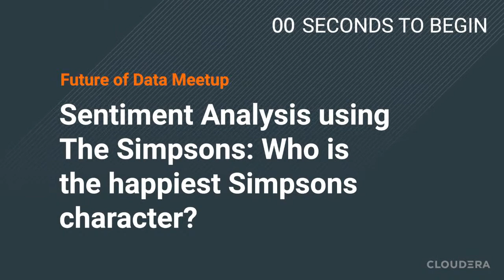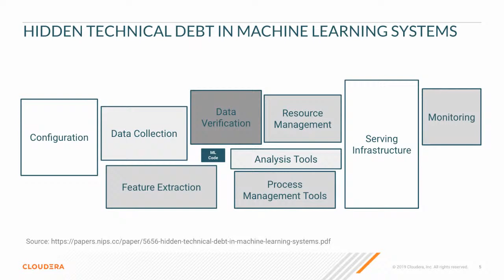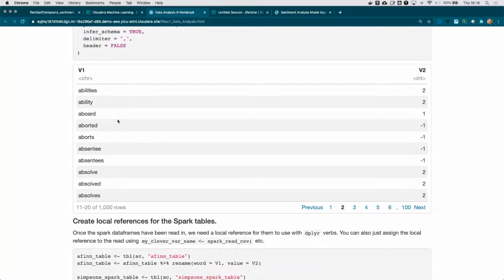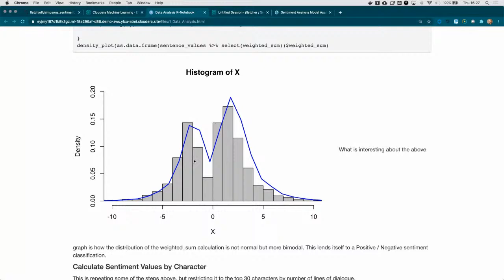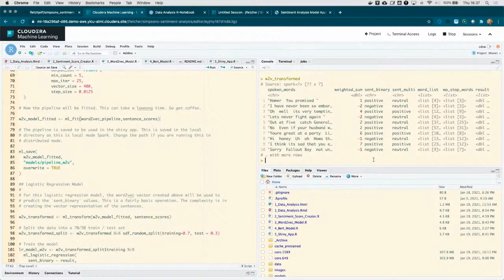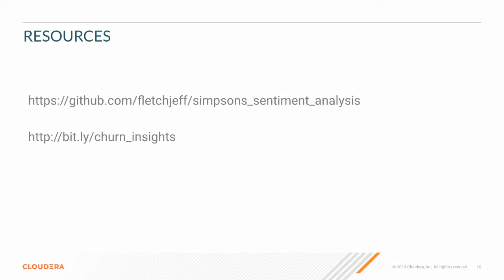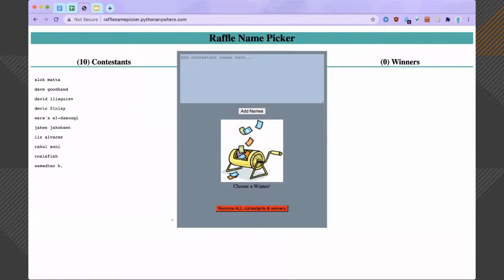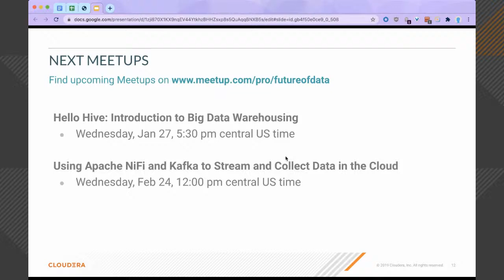Sentiment Analysis using The Simpsons: Who is the happiest Simpsons character?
The field of sentiment analysis and natural language processing (NLP) in general has had a boost in interest with new techniques that have come from the progress made with neural networks and deep learning. In this demo I will show you how to build a sentiment prediction model using the dialogue for the Simpsons TV show. The demo is built using a combination of R, Spark (Sparklyr + SparkNLP) and a BERT model. And you will find out who the happiest Simpsons' character is. Hint: It's not Ned Flanders.

Agenda (all times in GMT)

15:00 Welcome and Announcements
15:05 Introductions and Agenda
15:10 Jeff Fletcher: Sentiment Analysis using The Simpsons
15:35 Q&A
15:50 Raffle of door prizes (must be present and participating to win)
15:55 Preview of upcoming Meetups, concluding remarks